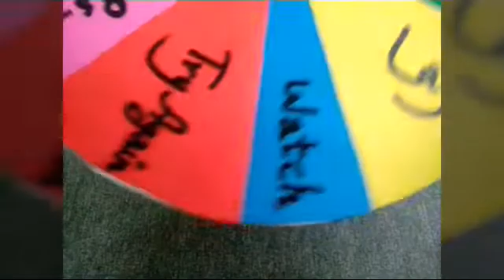Wow! Spinning Prize Game! Easy Way!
How to make an easy Spinning Wheel Prize Game!!!